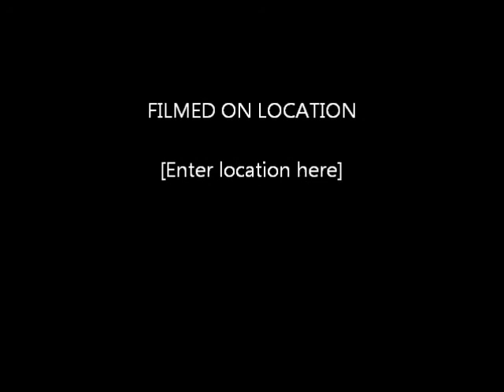The New House & Cottage Movie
A walk through tour of the new house & cottage.